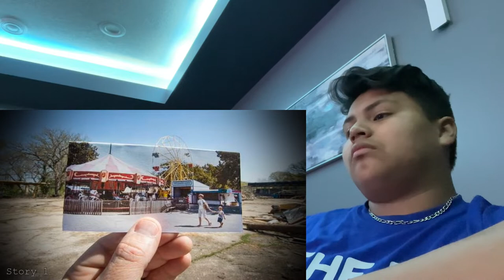3 Scary Amusement Park Horror Stories! Reaction #4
Hi guys, I am back! I’m sorry for the lack of updating and posting but I plan to upload and post more frequently now. I hope you all are having a great summer and I look forward to posting more!